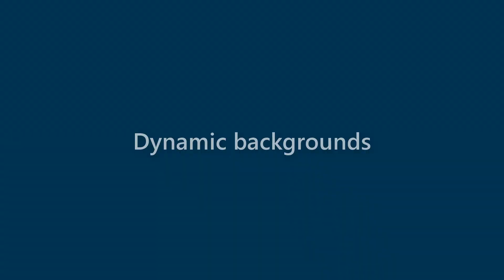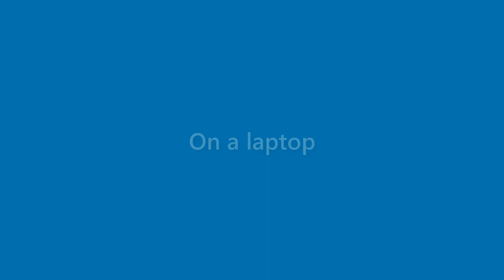Thelma Reid - appearance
Name Look - Thelma Reid - appearance. In this video we present "Thelma Reid" name look and feel in various scenarios.
This video will cover:
How does "Thelma Reid" look as a personal letterhead?
How does "Thelma Reid" look on a business card?
How does "Thelma Reid" look on a computer/laptop screen?
How does "Thelma Reid" look with different background colors?
How does "Thelma Reid" look with various fonts?